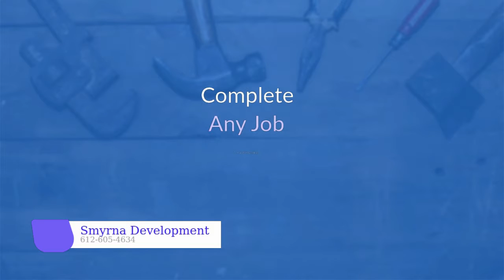Home Maintenance Sample Video - Smyrna Development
Smyrna Development specializes in producing videos, lead generation systems, website design and other online marketing ideas to grow local businesses. You can check us out today at one of the websites above.
We can produce video commercials for almost any local business. The cost varies depending upon whether we need to shot additional footage and the cost of any spokesperson we need to hire. Set up a FREE consultation session by going and we can recommend the best approach to accomplish your goals.
When you setup your appointment, please provide the correct phone number, name and location of the business as well as the topic you would like to talk about. This enables us to do a little research before we talk.